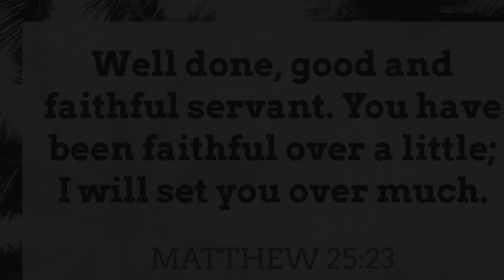The Clean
What does uncleanness have to do with God and his reward.